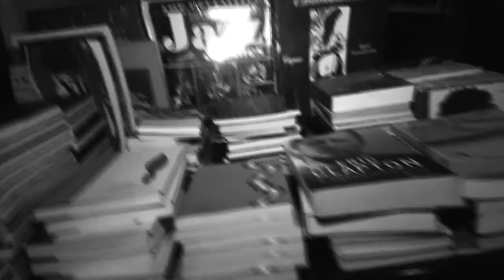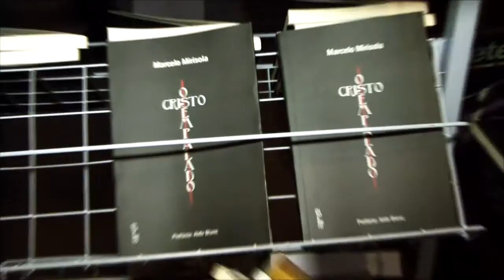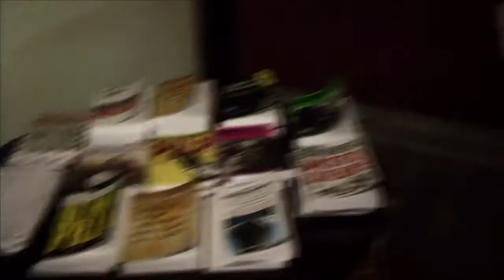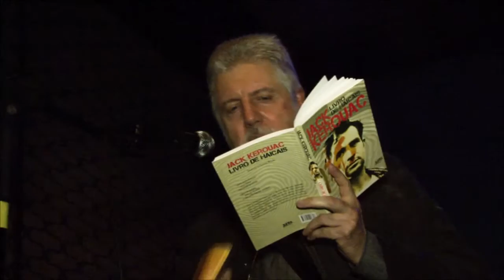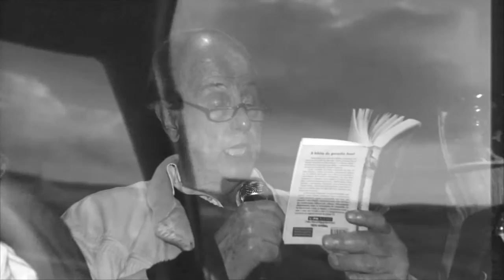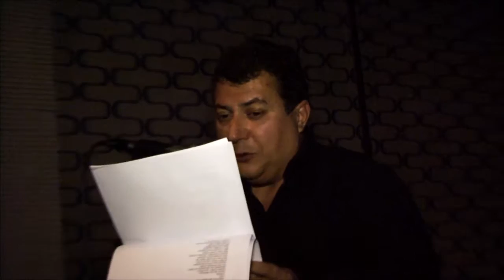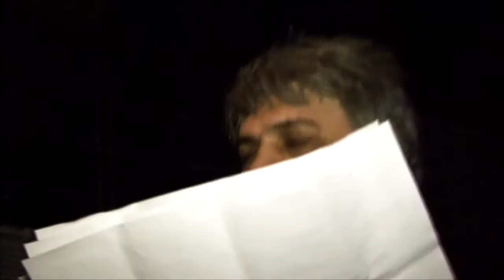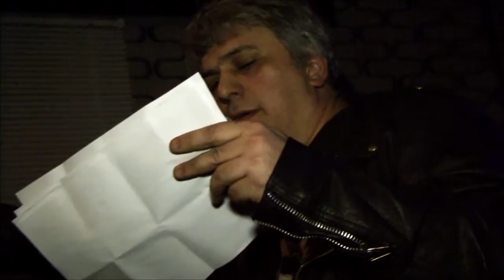Noite Beat 2013 - Cemitério de Automóveis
Veja o que rolou na festa mais comentada do ano com os olhos da TV Cronópios, a TV mais beatnik em atividade por essas bandas.

Noite Beat 2013
Debates, leituras e depoimentos
Curadoria e Organização:
Ivone Fs
Guilherme Ziggy
João Pinheiro
Local:
Teatro Bar Cemitério de Automóveis
Agradecimentos pela participação neste vídeo:
Claudio Willer
Roberto Bicelli
Mario Bortolotto
Natalia Barros
Marcelo Mirisola
Eduardo Bueno
Sergio Cohn
Bruno Gambarotto
Rodrigo Garcia Lopes
Apoiadores do Evento:
Editora L&PM
Editora 7 letras
Editora Azougue
Editora Oito e Meio
Editora Biblioteca Azul
Balada Literária
Editora Edith
Teatro Cemitério de Automóveis
Portal Cronópios

Entrevistas:
Ivone Fs
Guilherme Ziggy

Imagens e Montagem:
Pipol
Produção Videográfica:
TV Cronópios